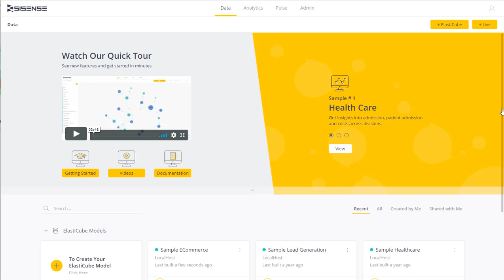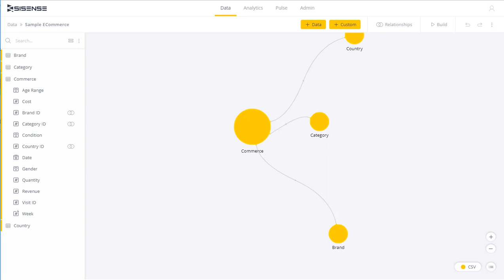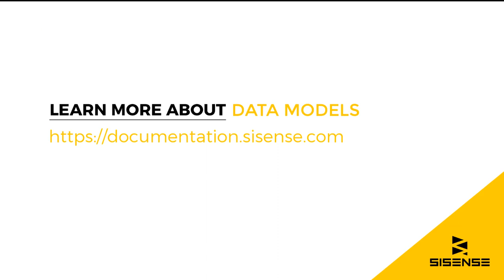Creating a Data Model | Sisense Beginner's Guide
A Data Model refers to the way data is imported, stored, and accessed to support data analysis, including creating reports, dashboards, and infusing analytics into your applications.
Sisense provides two types of data models:
1. An “ElastiCube” model
2. A “Live” model